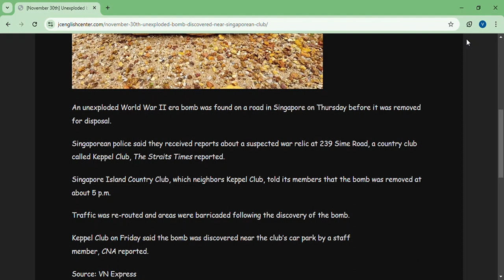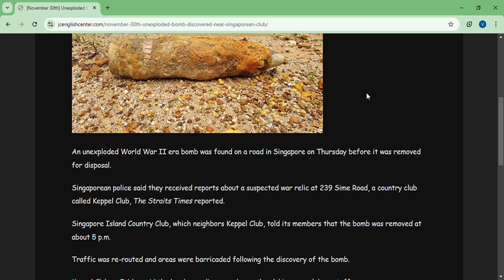November 30th Unexploded bomb discovered near Singaporean club – JC English Center Google Chrome 2